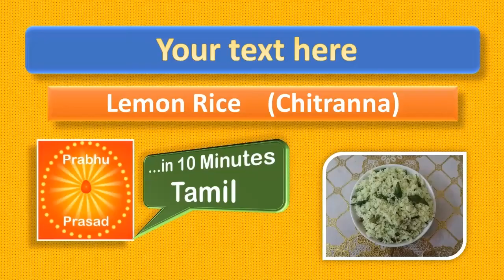எலுமிச்சை சாதம் | Lemon Rice | In Tamil…In 10 Minutes